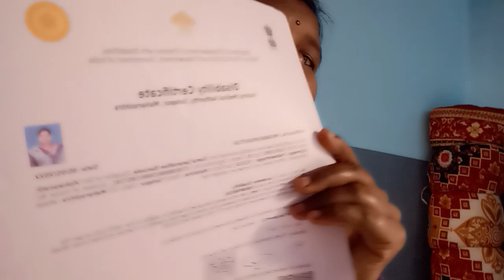माझे बाळ मला विचारत मम्मी तू उद्या चालणार का/मी काय उत्तर दिलं..